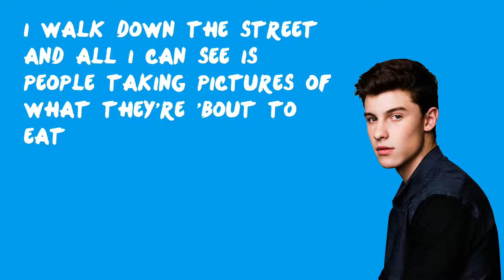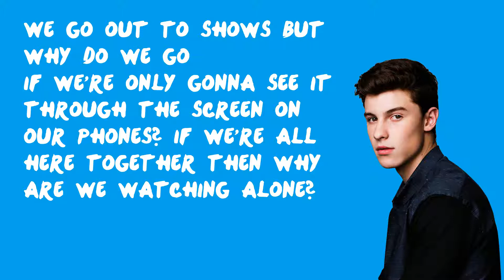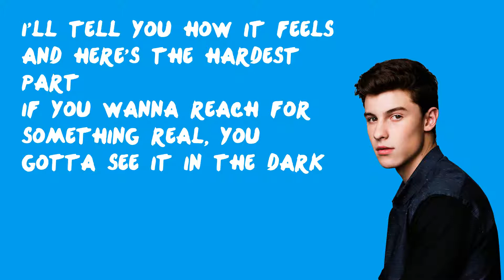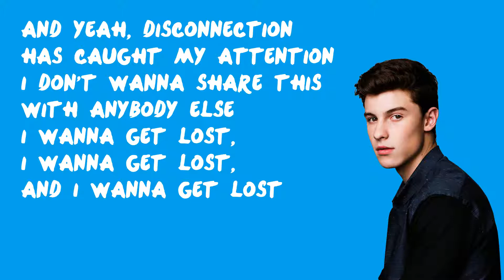Lost - Shawn Mendes (Lyrics)